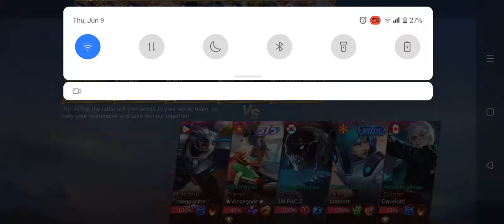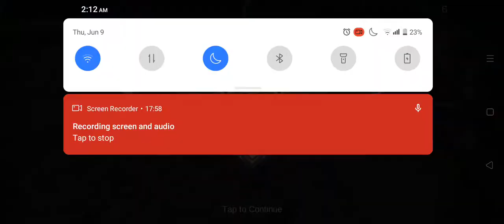wala paring kupas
gusion gameplay gusion build